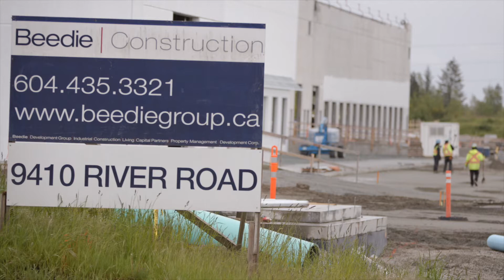Employers of Young Workers: Construction Safety ft. Beedie Construction WhatIKnowNow | WorkSafeBC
As an employer, are you making sure safety is as important as all other deliverables on the job?

In this video, Eric Jensen of Beedie Construction in British Columbia talks about the importance of safety in construction and how a lack of safety procedures in one of his previous jobs resulted in a knee injury.

Eric discusses how safe work practices are part of everything the company does, and how this dedication encourages a positive business reputation. He also speaks about the importance of getting young workers engaged in safety programs. Beedie Construction helps keep young and new workers safe through an orientation that provides key information on the expectations put upon employees to follow safety guidelines. Young workers are also placed with experienced work partners so that they’re able to ask questions about safety.

As an employer, you have a responsibility to set positive examples in safety.

Our WhatIKnowNow campaign encourages employers to share their knowledge about safe work practices in their industry. Your advice can help reduce workplace injury and keep your employees engaged and healthy.

Visit our Construction page on worksafebc.com to stay up to date on construction safety in British Columbia and view our health and safety resources

Timestamps:
0:00 Intro
0:25 Working in an uncontrolled environment resulted in a knee injury
0:48 Safety starts at the top at Beedie Construction
1:15 Promoting a safety culture through orientation and mentorship
2:06 Keep young workers safe by getting them engaged in safety programs